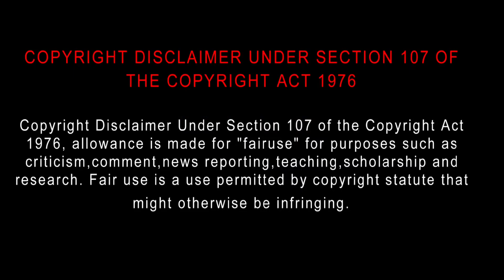Munthirikkaadu (2023) Movie Review in Tamil | Munthirikkaadu Tamil Trailer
Munthirikkaadu (2023) Movie Review Tamil | Munthirikkaadu Tamil Review | Munthirikkaadu Review | Bliss Cinemas